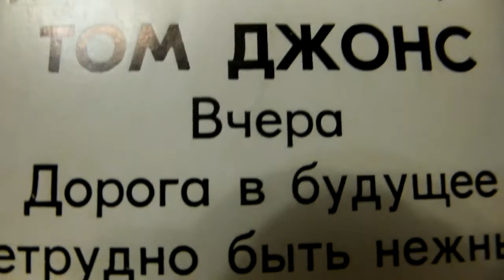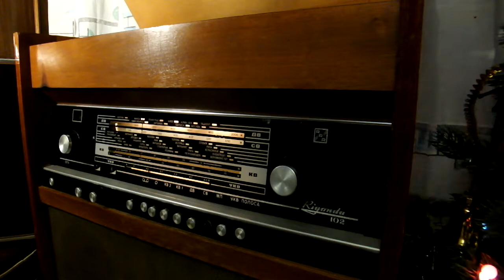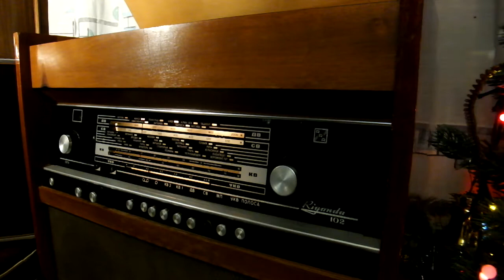Том Джонс: "Вчера","Дорога в будущее",Нетрудно быть нежным" с пластинки "Звезды эстрады" ("Мелодия)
Сэр Том Джонс (англ. Tom Jones; настоящее имя сэр То́мас Джонс Ву́дворд, Thomas Jones Woodward; род. 7 июня 1940) — британский эстрадный певец родом из Уэльса, чьи красочные шоу и эмоциональные песни принесли ему в середине 1960-х годов широкую популярность. К концу 1980-х гг. было продано уже более 100 млн пластинок исполнителя. В 1999 году — лучший певец года. Стал кавалером Ордена Британской империи (OBE). В начале 2000-х получил из рук королевы Соединённого Королевства Орден Британской Империи за заслуги перед государством. Несмотря на то, что за такой большой промежуток времени он испробовал практически все разновидности поп-музыки (будь то ритм-энд-блюз, соул, поп-рок, кантри и даже техно-дэнс), его имидж претерпевал минимальные изменения.
Джонс впервые возглавил британские чарты в 1965 году с энергичной композицией It’s Not Unusual, в следующем году исполнил Thunderball для очередного фильма про Джеймса Бонда и получил премию «Грэмми» как самый многообещающий дебютант. По окончании финального вокального пассажа в Thunderball певец потерял сознание от напряжения.

Как только его популярность пошла на спад, Джонс сменил футболку на фрак и стал вести себя на сцене как эстрадный исполнитель старой школы. Этот ход принес ему успех среди публики более старшего возраста, и в 1966 году самым продаваемым синглом Великобритании стала его классическая композиция «Green Green Grass of Home». В Советском Союзе особым успехом пользовалась выпущенная в 1968 году Delilah, а в Соединённых Штатах — танцевальная She’s a Lady (1971).

В 1970-е и 1980-е годы Том Джонс выступал в основном для возрастной публики. Начиная с 1988 года, в попытке расширить репертуар он начинает исполнять современные хиты, такие как Kiss Принса. В конце 1990-х, по образцу Ширли Бэсси стал записываться с молодыми исполнителями — The Cardigans (Burning Down The House, 1999), The Pretenders (Lust for Life, 1999), Stereophonics (Mama Told Me Not to Come, 2000).

В 1999 году Том Джонс выпустил альбом кавер-версий Reload, который в 2000 стал самым кассовым в его карьере, а взятый с него сингл Sex Bomb оказался одним из крупнейших танцевальных хитов года и занял третье место в британских чартах продаж.

В 2006 году Джонс совместно с британским диджеем Chicane выпустили сингл Stoned In Love (в стиле балеарский хаус)[1], вошедший в Топ-10 UK Singles Chart и получивший положительную оценку критиков[2][3].

21 октября 2008 года в США (17 ноября в Европе) поступил в продажу новый диск 24 Hours. В пластинку вошли два кавера — на песню Брюса Спрингстина «The Hitter» и на шлягер Томми Джеймса и The Shondells I’m Alive, Боно и Эдж из группы U2 приняли участие в записи трека Sugar Daddy.

В 2010 году выходит сборник Greatest Hits Rediscovered[3].

C марта 2012 является наставником в британской версии шоу «Голос», вместе с Jessie J, Will.i.am и Danny O'Donoghue.

Озвучивал сам себя в мультсериале Симпсоны (сезон 4, эпизод 7: Marge Gets a Job) (1992). Играл самого себя в фильме Тима Бёртона «Марс атакует!» (1996) и в американо-ирландском фильме «Агнес Браун» (1999). Исполнял песни в фильме «Мисс Конгениальность» (2000), мультфильмах «Похождения императора» (2000) и «Смывайся» (2006).